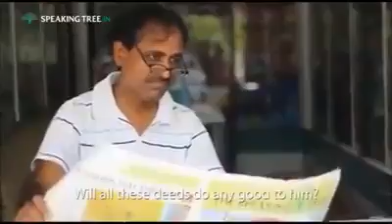Bhahubali 2. ,,2017 the official trailer